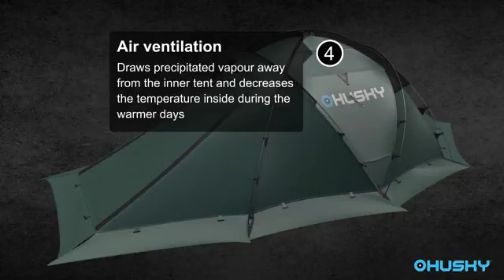Husky Fighter, green EN